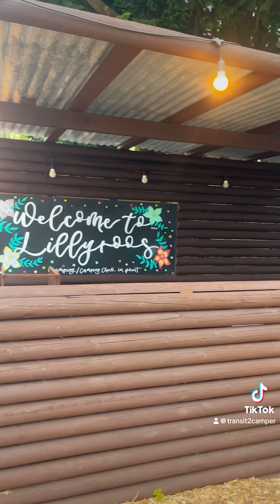Lovely Weekend staying @lillyroosglampingcampervansite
Fab weekend staying at Lillyroo’s lovely quiet weekend. Beautiful bar area, cutest Goats, chickens and ducks. Fun play area for the children. Clean facilities. Definitely be great to visit summer time with the live music and bbq’s vanlifeuk vanbuild transitcamper Great vibes and lovely owners, made to feel very welcome. ￼